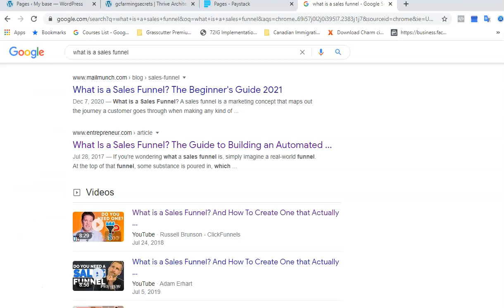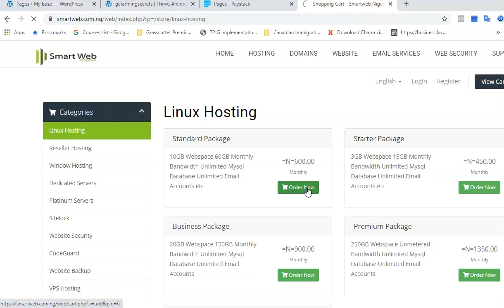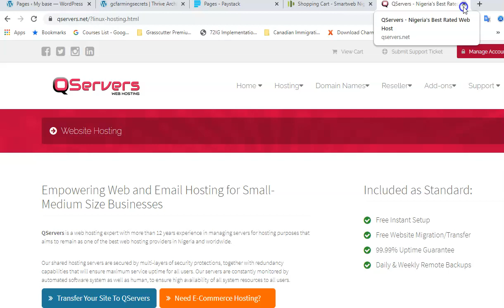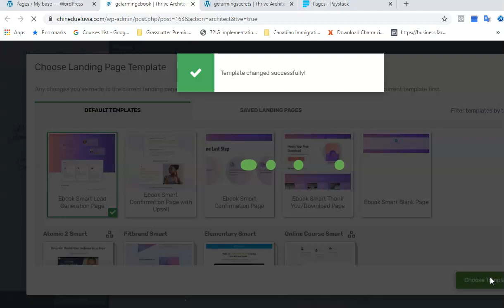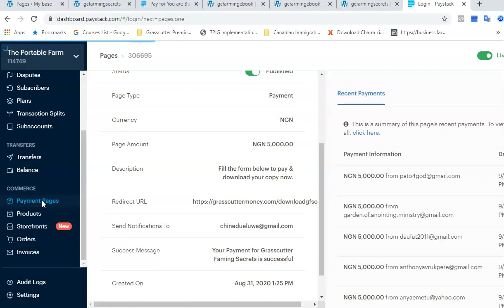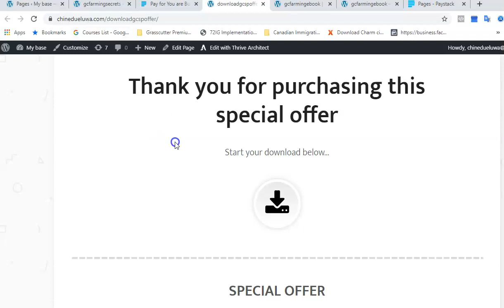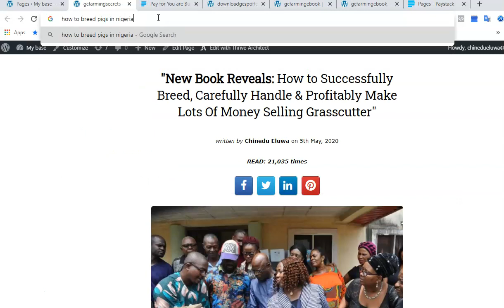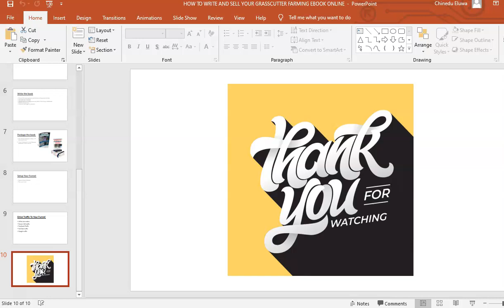How to write & sell your Grasscutter ebook online Pt 2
This is the second part of this webinar